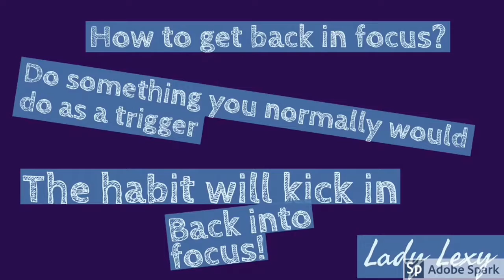Back in focus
Need to get back in focus? Distracted by day to day things? Get some reminders associated with that particular habit. Next say: Yes I’m doing it! And later: Yes! I did it!